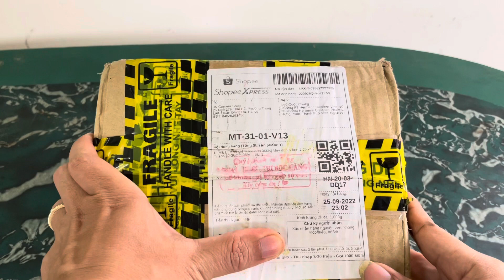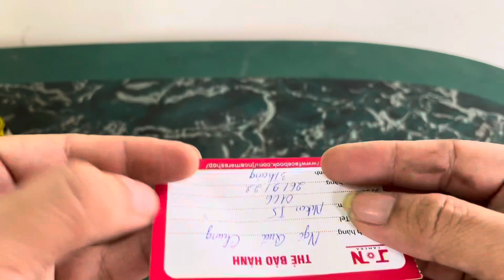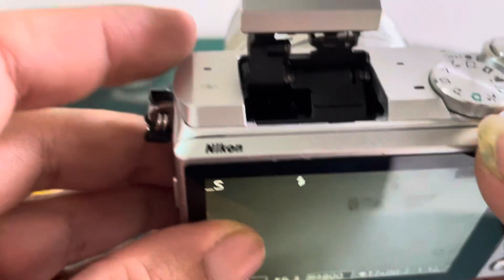Máy ảnh không gương lật Nikon 1 J5, chụp ảnh 20.1mp, quay phim 4K, giá rẻ